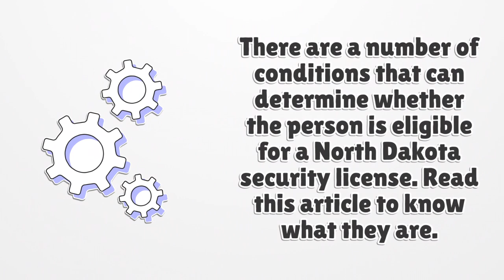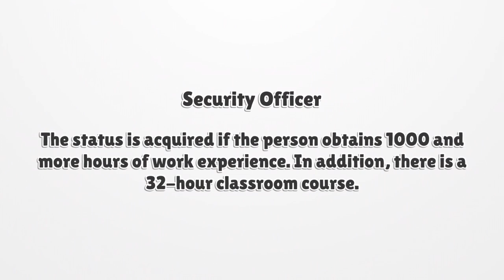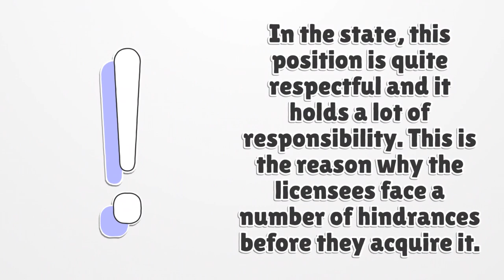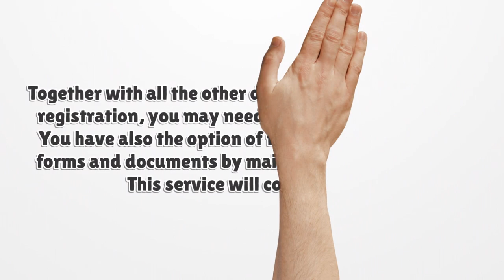North Dakota Security License - What You need to get started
There are a number of conditions that can determine whether the person is eligible for a North Dakota security license. Read this article to know what they are